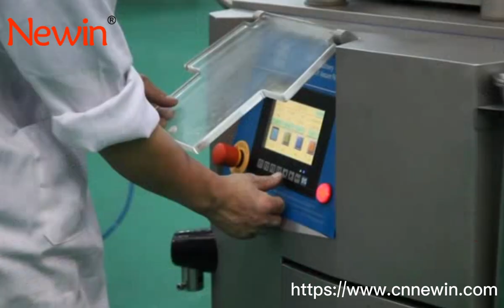VACUUM SAUSAGE FILLER MACHINE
We are commercial kitchen equipment and restaurant equipment supplier from China.